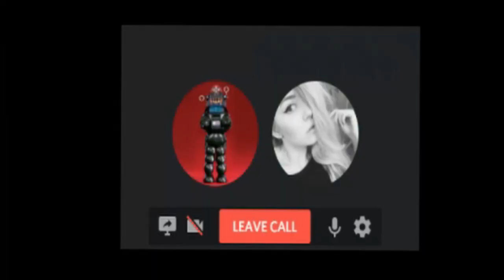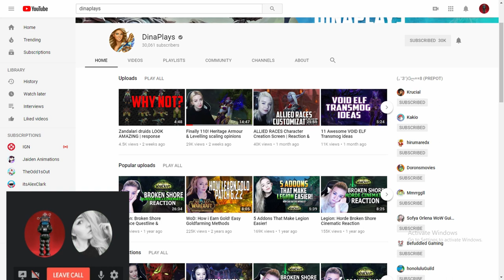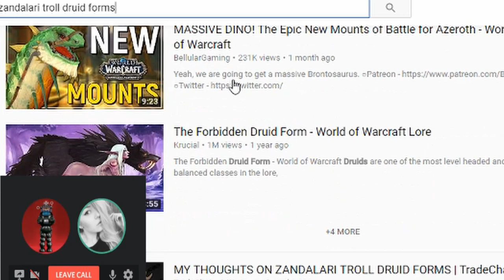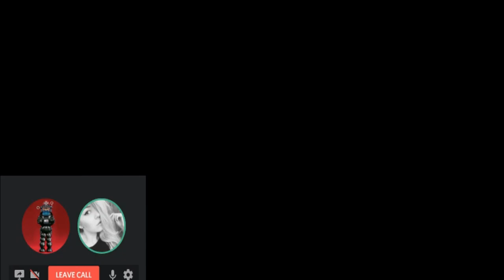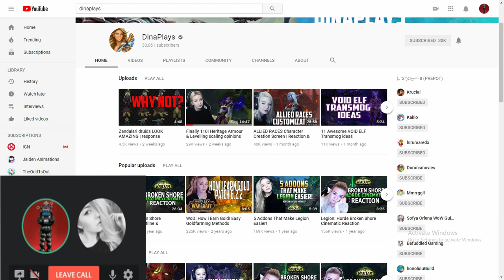Interview : DinaPlays!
I had the chance to sit down with Dina from Dinaplays! We talk Sea of thieves, WoW, and funfacts.